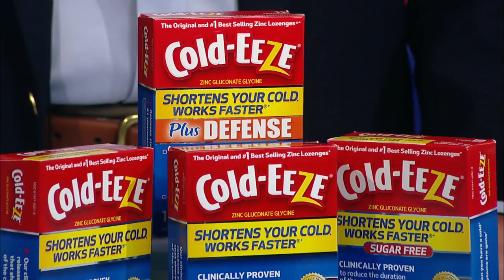Medicine Cabinet Makeover Tips for Health and Wellness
Dr. Ed Krenzelok, Pharmacist and Professor of Pharmacy and Therapeutics, shares tips on how to clean out your medicine cabinet, plus what products to stock your cabinet to promote good health - featuring Swanson Probiotics